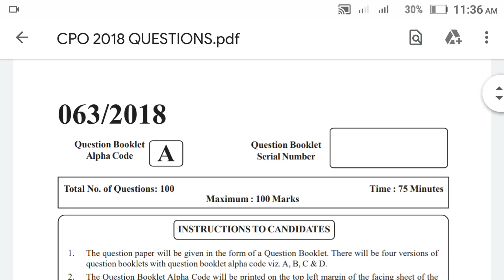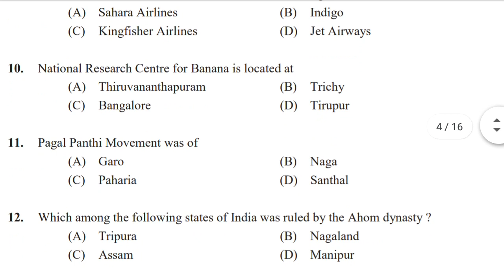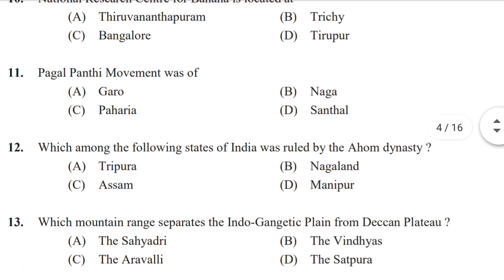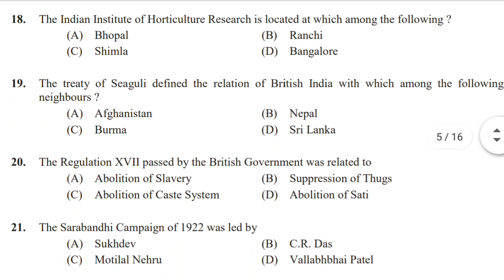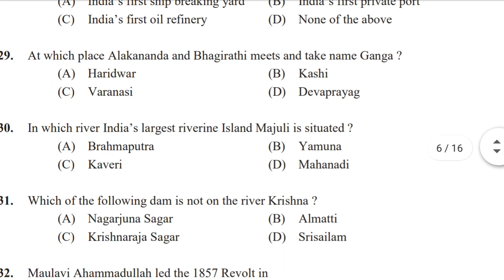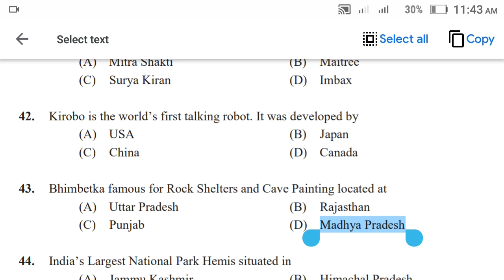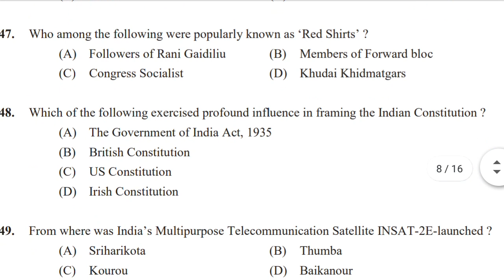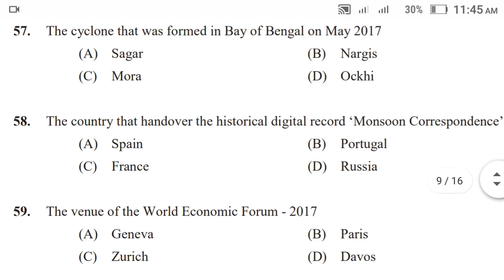KERALA PSC CIVIL POLICE OFFICER 2018 QUESTION PAPER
KERALA PSC CIVIL POLICE OFFICER 2018 QUESTION PAPER , CAT-063/2018